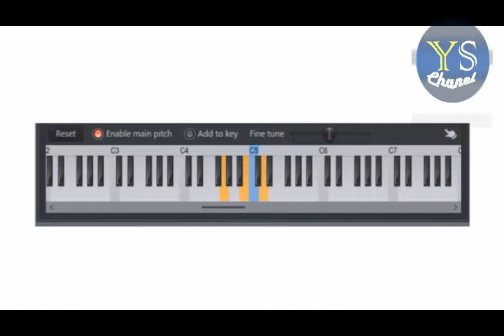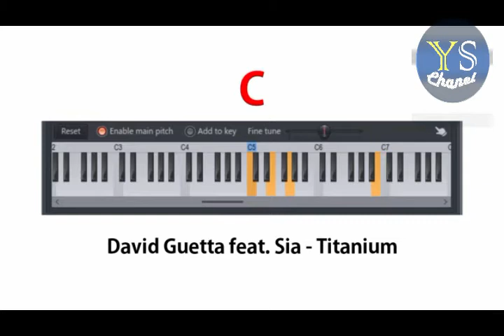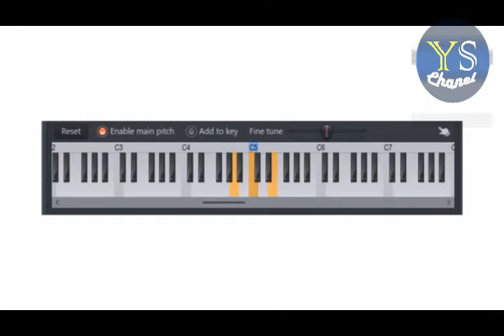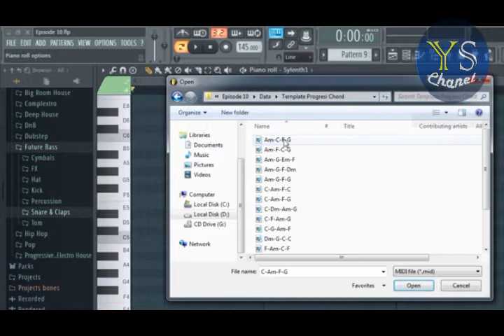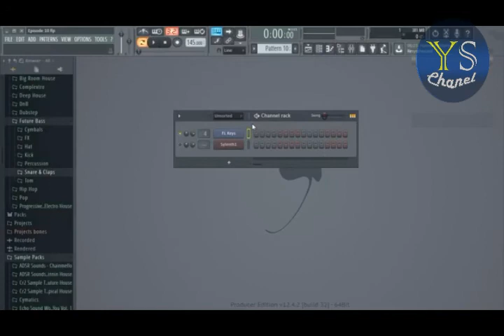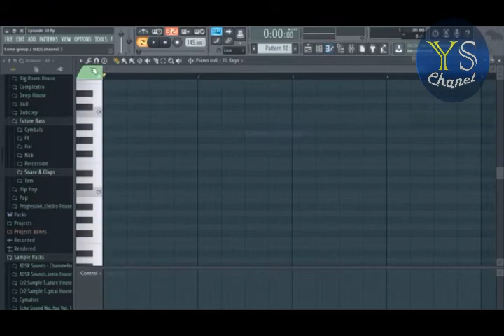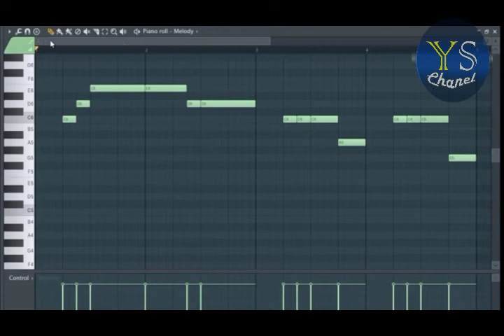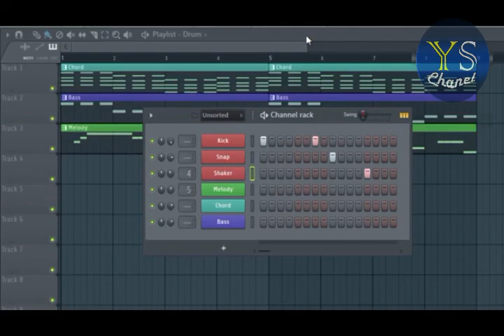Gak Bisa Main Musik Tapi Pingin Bikin Musik? MASUK! Fl Studio Solusi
Gak Bisa Main Musik Tapi Pingin Bikin Musik? MASUK!
Fl studio adalah aplikasi sofware untuk arasemen Membuat musik
lengkap dengan chord , tangga nada, percusian, tempo  dll.

Kami menyajikan paket sampel lain dari Progresi Akor dari Tangga nada Utama. Midi ini dibuat khusus untuk permintaan Anda. Semoga kalian juga mendukung video ini.
link progresi akord dan tangga nada midi